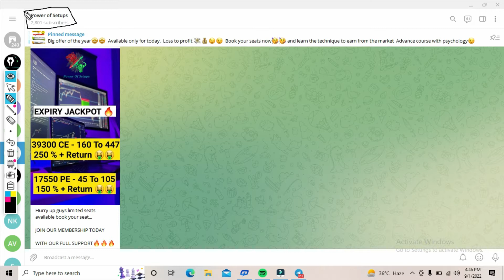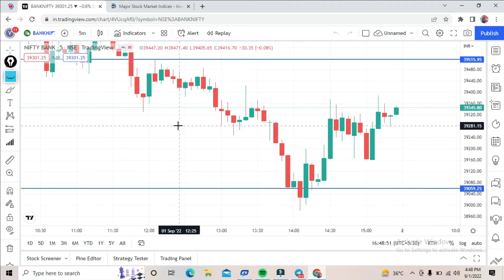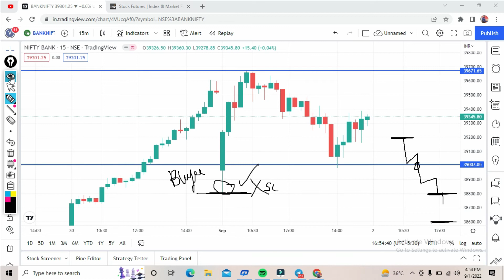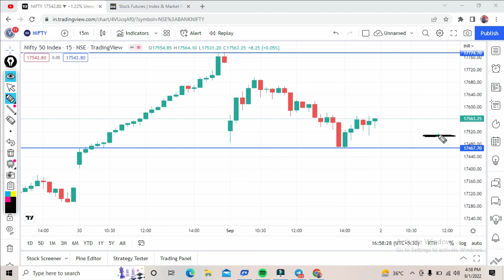Tomorrow market prediction || Bank nifty prediction for Tomorrow || nifty analysis for Tomorrow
bank nifty analysis for 02 September
Intraday stocks
Nifty Forecast
Nifty
 Nifty share price
bank nifty
nifty 50
bank nifty share price
nifty today
 nifty tomorrow
 nifty analysis
nifty prediction
nifty tomorrow
nifty tomorrow nifty analysis
nifty prediction
 nifty live
Friday market prediction
02 September bank nifty
 02 September market
02 September market analysis
02 September nifty
Friday market prediction
 bank nifty
 nifty analysis
nifty Friday
nifty prediction
nifty tomorrow
nifty tomorrow
Share market for tomorrow prediction
Share market analysis for tomorrow
Stock market tomorrow analysis
Nifty 50 analysis for tomorrow in tamil
Bank Nifty analysis for tomorrow tamil
Bank Nifty analysis for tomorrow in tamil
Nifty prediction tamil
Nifty 50 prediction in tamil
Bank nifty prediction tamil
Bank nifty prediction in tamil
Nifty analysis for tomorrow telugu
Nifty 50 analysis for tomorrow in telugu
Bank Nifty analysis for tomorrow telugu
Bank Nifty analysis for tomorrow in telugu
Nifty prediction telugu
Nifty 50 prediction in telugu
Bank nifty prediction telugu
Bank nifty prediction in telugu
Stock market analysis tamil
Stock market prediction tamil
Stock market analysis in tamil
Stock market prediction in tamil